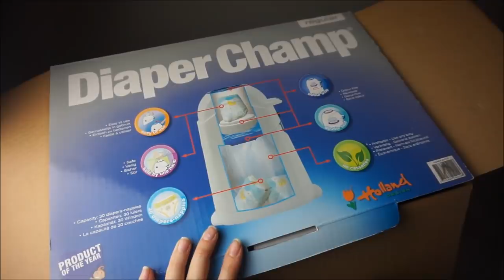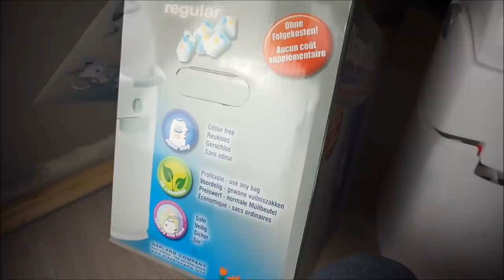VLOG | Babyzimmer Einrichten Teil 2 | Wickelkommode befüllen || Schwanger mit 18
Endlich ist es soweit.. Ich darf die sachen in die Wickelkommode räumen..

Packstation:

Maggie Bellmann
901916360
Packstation 106
23623 Ahrensbök

Kamera Nr 2: